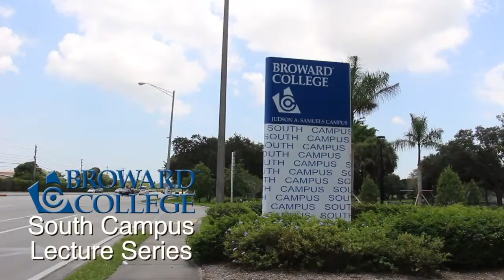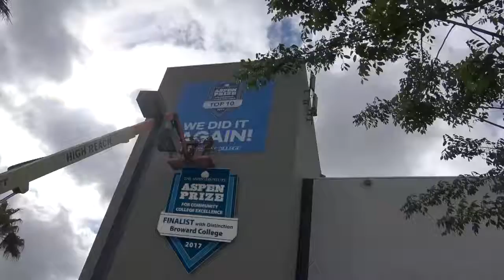Broward College South Campus Lecture Series: Girl Power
The “Girl Power” event was hosted by the South Campus Political Science Club and presented by students from Prof. Hebert and Dr. Cornejo’s classes. The event’s purpose was to honor the Women’s Suffrage Movement in March which is National Women’s History month. Students chose a notable suffragette and researched the individual in terms of life’s work and contribution to the movement. The students then presented their findings. The presenters wore white which was the suffrage movement’s color and displayed pictures of the different suffragettes.  This event enlightened the audience on the struggle for women’s right to vote and illustrated the fact that the movement in many ways was linked to the abolitionist movement.  Student presenter’s honed researching and presenting skills. And students in the audience left the event more aware of the sacrifices women made in the past to secure the right for all women today to vote.
March 2017

diverse, professional, student friendly, Pembroke Pines, FL